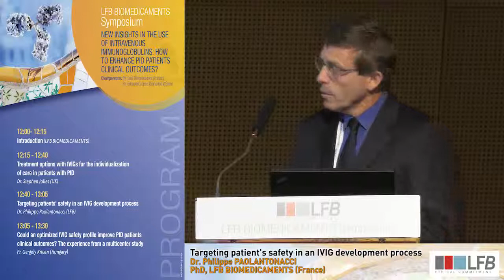Teaser ESID 2016